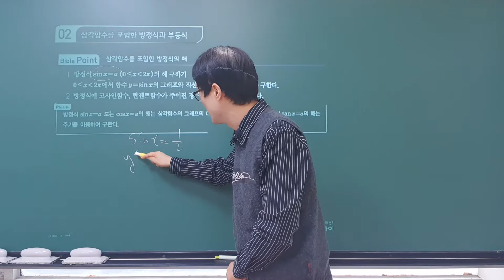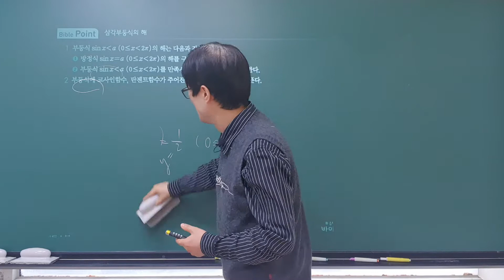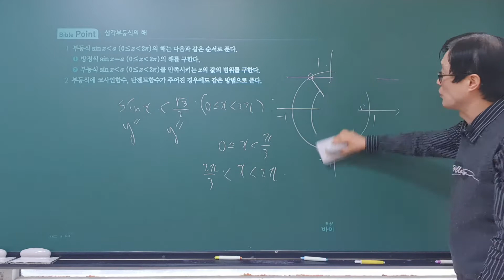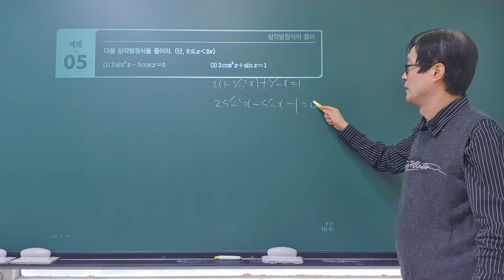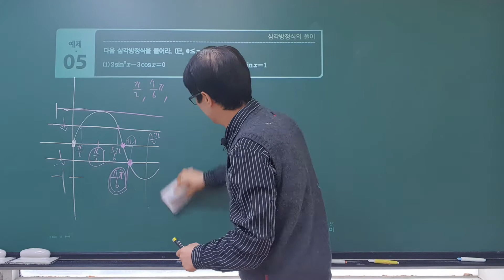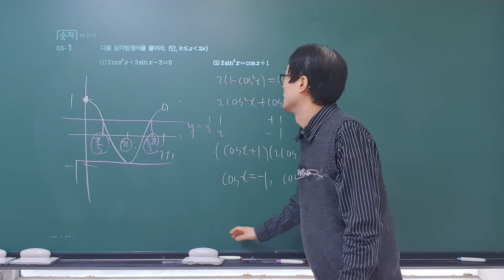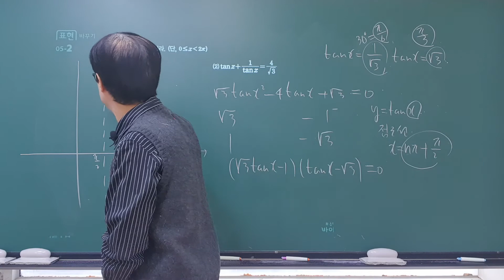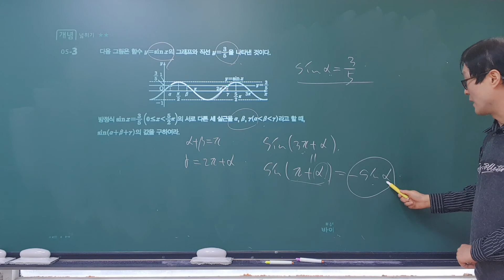개정 신 수학의 바이블 수1 7.삼각함수의 그래프 2.삼각함수를 포함한 방정식과 부등식(개념설명~p299)삼각방정식과 삼각부등식,특목고,국제고, 이투스